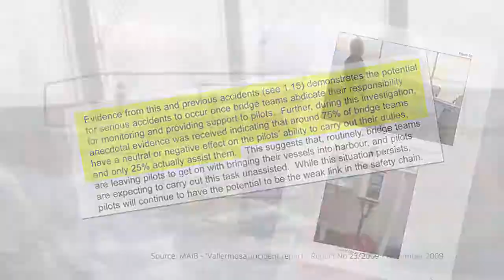VTS MARINES(Cr.KVH) - BIRDGE TEAM MANAGEMENT WITH PILOT ONBOARD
VTS MARINES(Cr.KVH) - BIRDGE TEAM MANAGEMENT WITH PILOT ONBOARD -  QUẢN LÝ NHÂN LỰC BUỒNG LÁI KHI HOA TIÊU TRÊN TÀU

KHÁI QUÁT VỀ NITROGEN TRÊN TÀU CHUYÊN CHỞ HÓA CHẤT